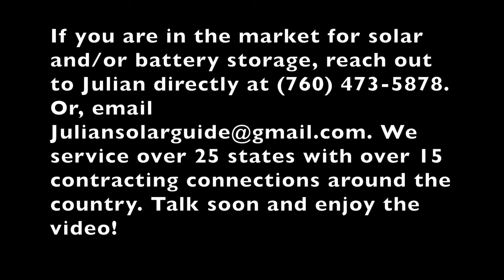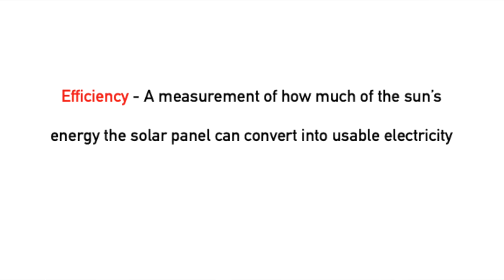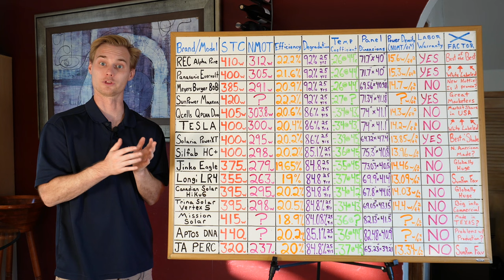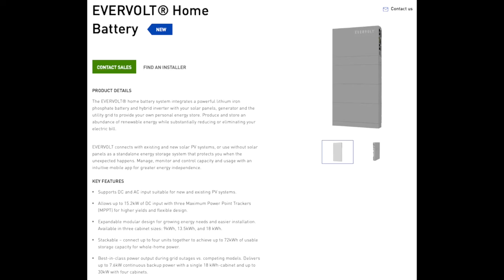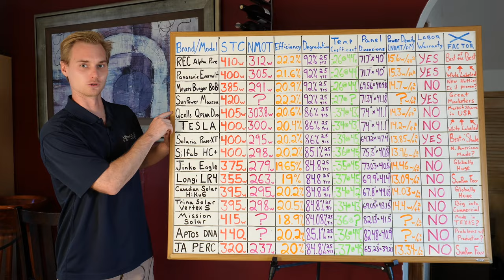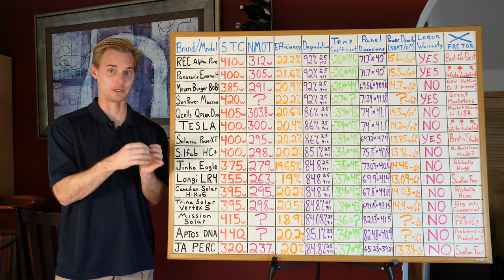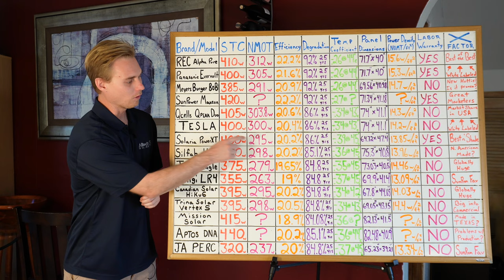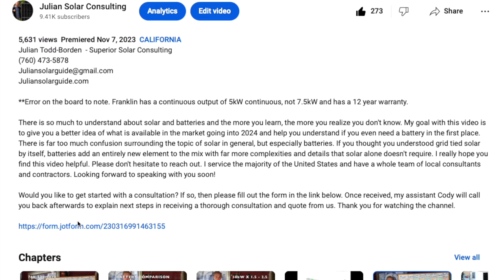2024 Best Solar Panel Comparison. REC vs Tesla vs QCELLS vs Panasonic vs SunPower vs Silfab vs Longi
Julian Todd-Borden  - Superior Solar Consulting
Juliansolarguide.com

I get questions on a daily basis that indicate that the average consumer does not know these basics about solar panels. While there is a lot more to know than just the specs of a solar panel's performance, it is important to understand these for yourself.

I really hope you find this video helpful. Please don't hesitate to reach out. I service the majority of the United States and have a whole team of local consultants and contractors. Looking forward to speaking with you soon!

Would you like to get started with a consultation? Once received, my assistant Cody will call you back afterwards to explain next steps in receiving a thorough consultation and quote from us.